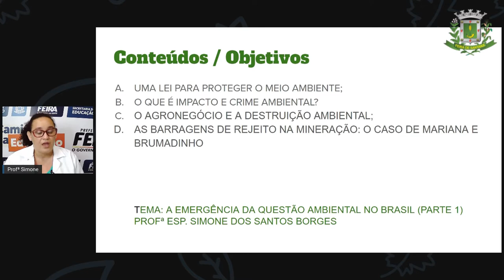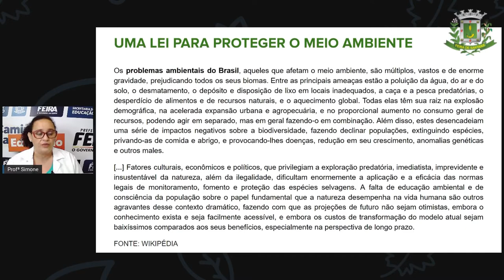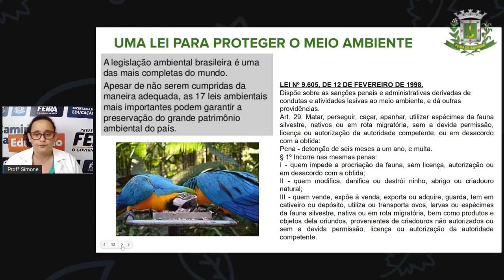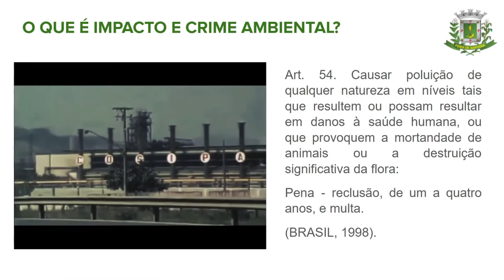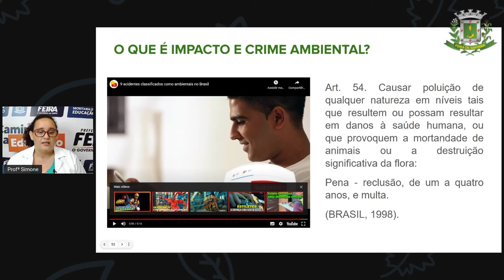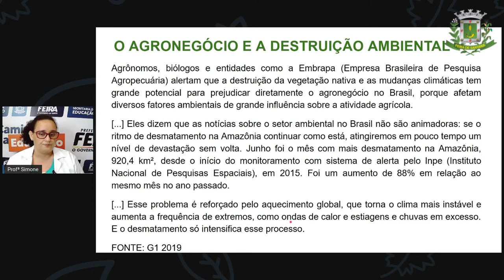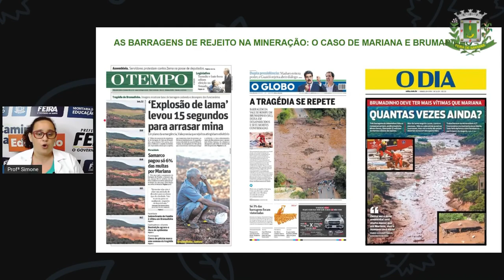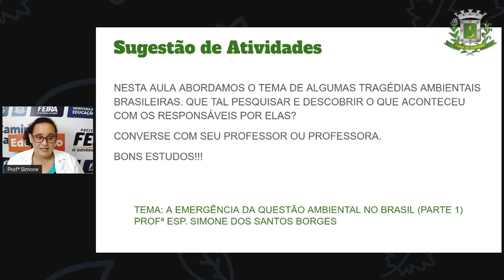2º SEG ESTÁG V AULA 21 HIST A emergência da questão ambiental no Brasil parte I SIMONE